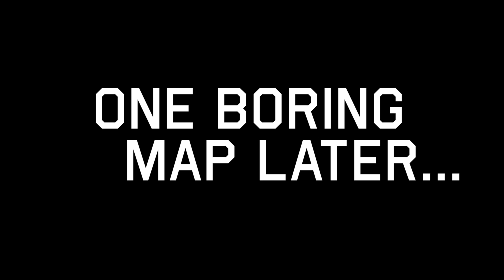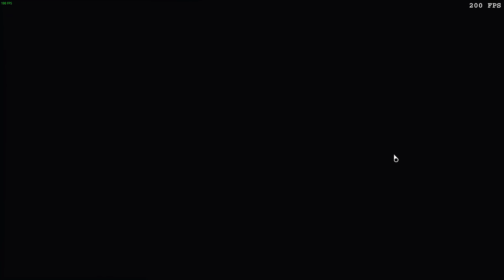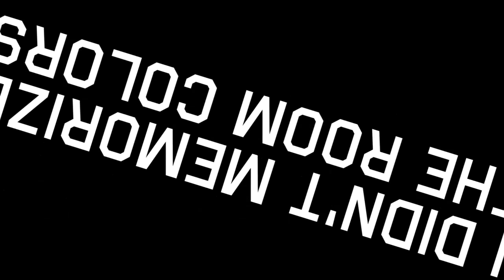The Good, the Bad, and the Carl (DOOM 2016 Custom Maps)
Ah, the joy of community created maps. Such a wonderful idea that breeds only quality levels. Wait, people don't always put effort into their levels? Shit. Well there goes this description.

I'm very happy with how this video turned out so please like it up if you want to help my self-esteem/enjoyed it as well.